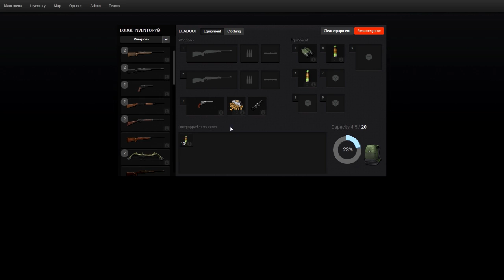So You Think You Can Hunt #1 | 5 Bucks In 30 Minutes - theHunter 2015 PC Gameplay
Please apply in the comments section below with your Hunter name and ill be in touch via theHunter website!

In this entry to the random videos playlist we play theHunter, a F2P hunting simulator which has the tenseness and thrill of the hunt mixed with a relaxed atmosphere, for a refreshing change of pace!